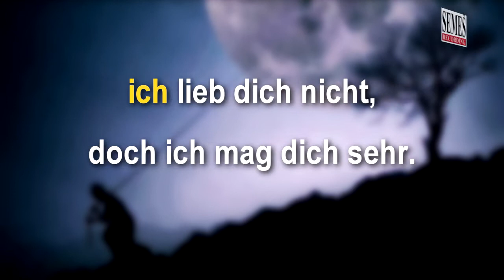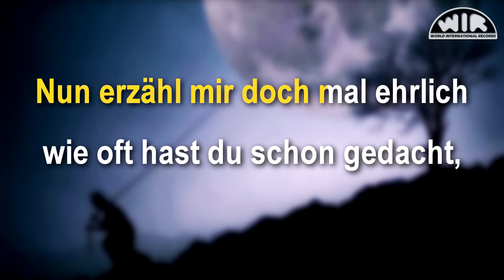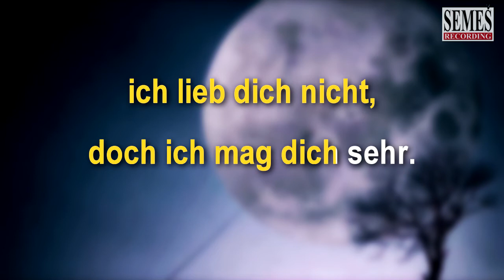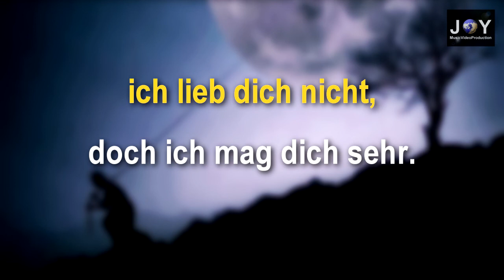Ich lieb dich nicht (Karaoke)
Karaoke Version vom Lied "Ich lieb dich nicht", M+T: Peter Jordan, (P) & (C) 2000, WIR Records, Video produziert von JOY MusicVideoProduction 2013